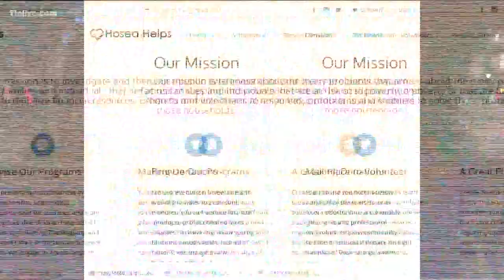Hosea Williams Thanksgiving dinner will be 'to go' this year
The beloved Atlanta tradition, this pandemic year, will offer boxes of food to those who line up outside the Georgia World Congress Center.